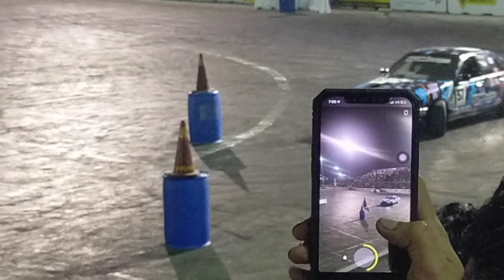Ayan na....mapa wow ka nalang...